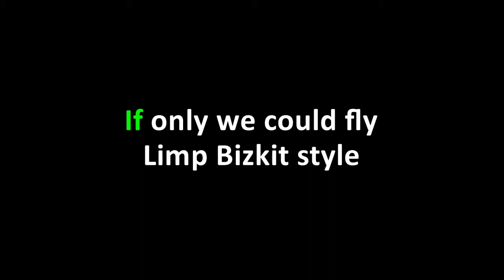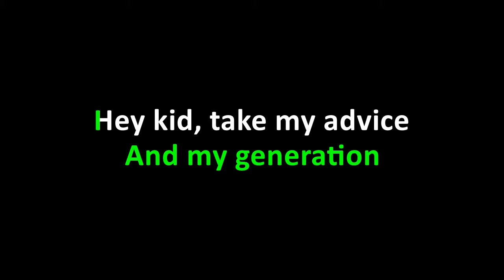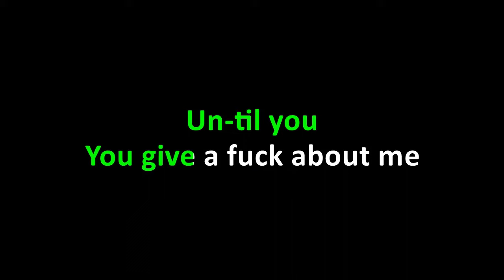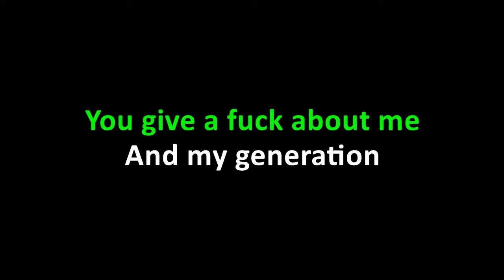Limp Bizkit - My Generation (Karaoke)